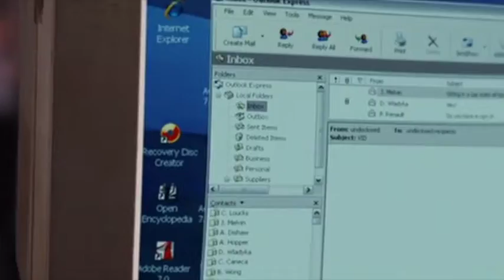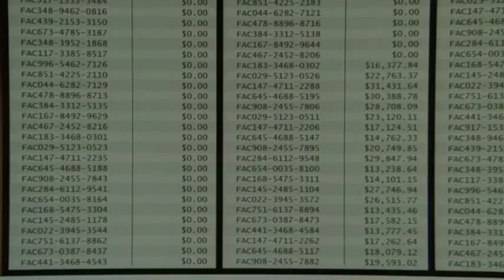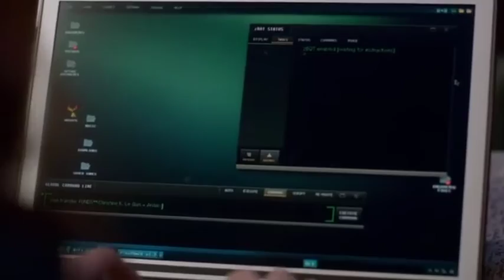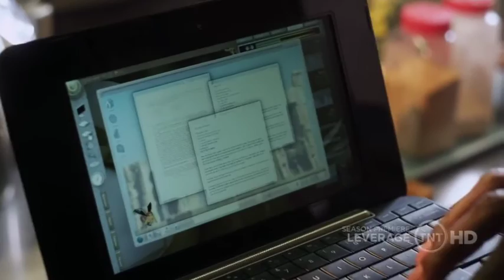Its a Digital World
Video taken from Leverage, Arrow, Person of Interest, Marvel's Agents of S.H.I.E.L.D., Supernatural, Warehouse 13 and Numb3rs.  Used without permission but with great appreciation.
Music is "Digital World" by Amaranthe